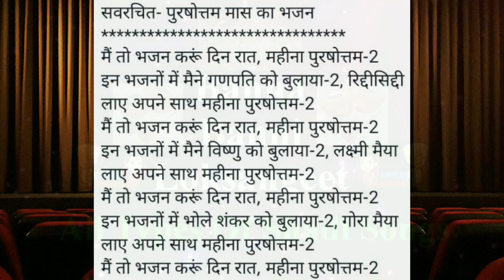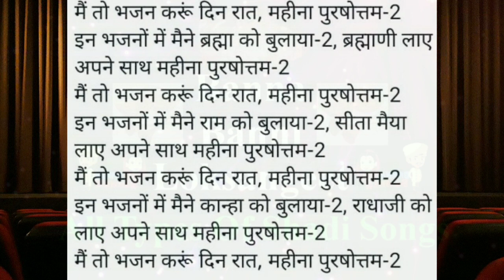पुरुषोत्तम मास भजन - मैं भजन करूं दिन रात,महीना पुरषोत्तम | Purushottam maas ka bhajan | अधिकमास भजन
पुरुषोत्तम मास भजन - मैं भजन करूं दिन रात,महीना पुरषोत्तम | Purushottam mass ka bhajan | अधिकमास भजन